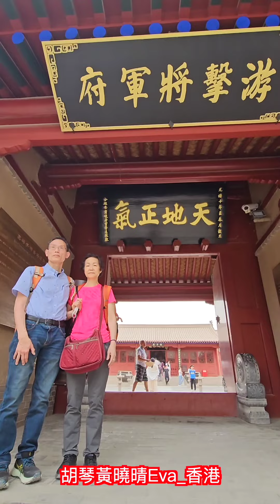《西北巡演》第31集 - D4.3：跟小黃2分鐘遊嘉峪關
日期：2023年7月9日
活動：文化絲路-港澳藝團甘肅行
地點：嘉峪關關城景區
影片製作：胡琴黃曉晴Eva_香港